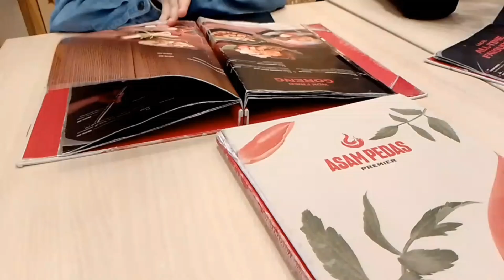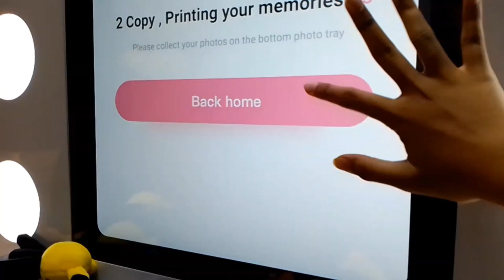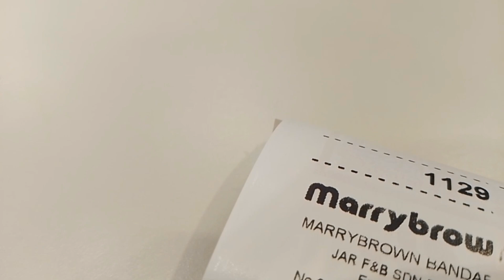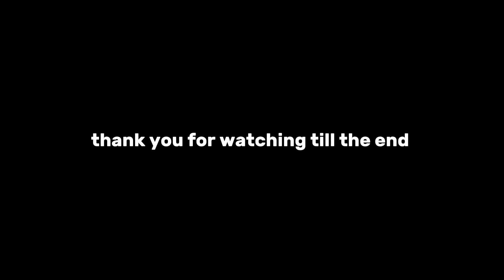March vlog 🩰 🌷my 20th birthday, girls day outing | Malaysia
Hi everyone! :))

Thank you for your support and love! Our small family starts growing up now. 🥺♥️